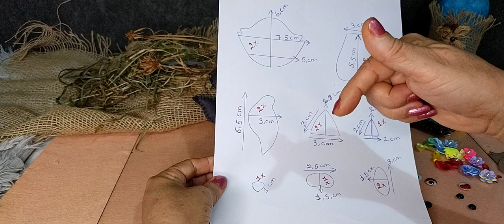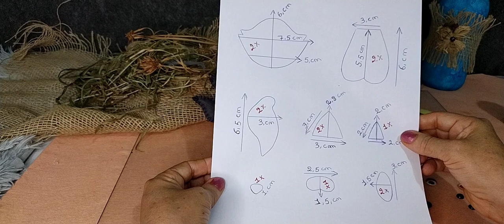✅ CHAVEIRINHO GATINHA 🐈🐈‍⬛ Volta as aulas!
Canal voltado ao artesanato Sustentável!
PROFESSORA especializada na arte de reciclar!

MATERIAL
FELTRO
COLA QUENTE
LINHA E AGULHA
PLUMANTE
OLHINHO
E DECORAÇÃO A GOSTO